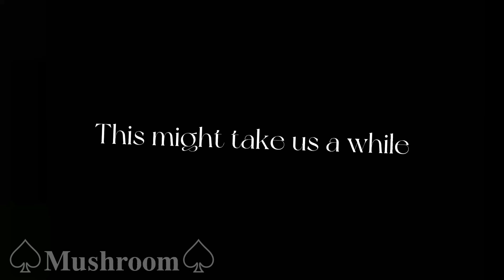"Choose between us Mirabel" || Encanto || Gacha Club || Read pinned comment || ♤𝐌𝐮𝐬𝐡𝐫𝐨𝐨𝐦♤